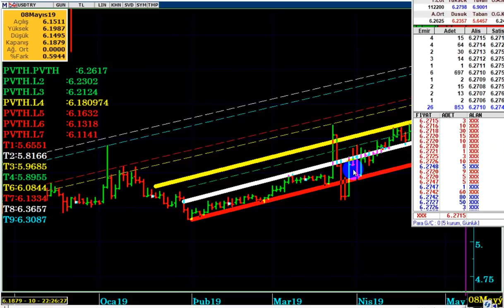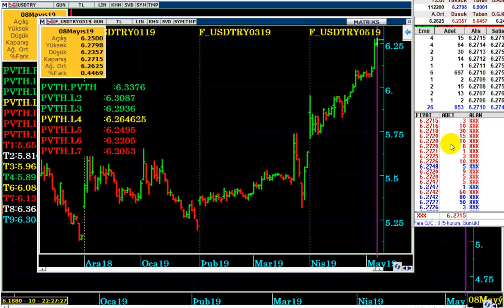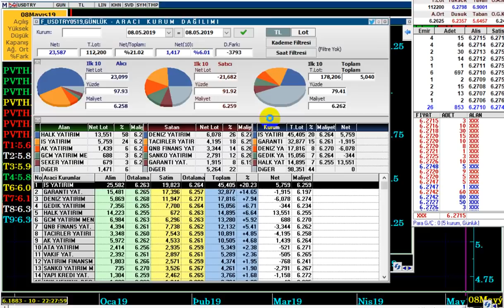DOLAR TL İÇİN FARKI SENARYOLAR VE UYGULANAN BASKILAR VAR...!!! KAMU BANKALARI DOLAR SATIYOR...!!!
23 Haziran Seçimlerine kadar ki süreçte Dolar TL ne olacak...?
Kamu Bankalarının yoğun olarak DOLAR satışları Dolar TL yi frenleyebilir mi...?
Dolar TL için en çok dikkat edilmesi gereken  destek ve dirençler
nelerdir...?